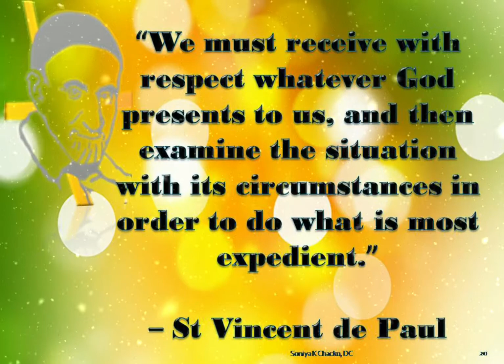Daily Quotes from St Vincent de Paul September 4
Daily Quotes from St Vincent de Paul - Day 4
Edited by Sr Soniya K Chacko DC